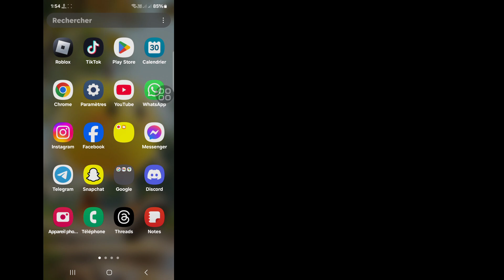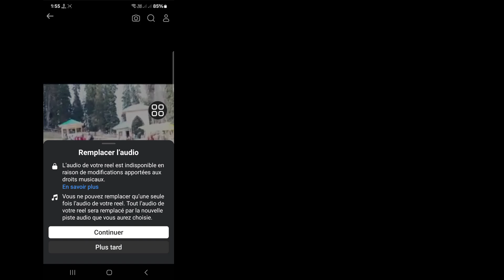Comment résoudre le problème d'indisponibilité audio de Facebook Reels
Comment résoudre le problème d'indisponibilité audio de Facebook Reels en raison d'un changement de droits musicaux

Bonjour les téléspectateurs, bienvenue dans Solutions Box. Ici, dans cette vidéo, vous apprendrez. Comment résoudre le problème d'indisponibilité audio de Facebook Reels en raison d'un changement de droits musicaux
. Regardez cette vidéo complète et suivez toutes mes étapes sans sauter. C'est une méthode super simple et facile.d

comment remplacer les bobines audio sur facebook
remplacement audio des bobines facebook
comment résoudre le problème de remplacement audio des bobines facebook 2024
mise à jour du remplacement audio des bobines facebook 2024